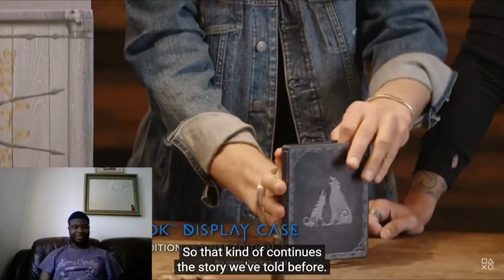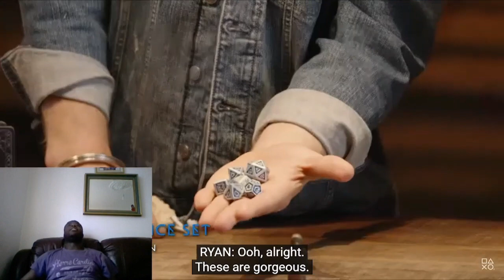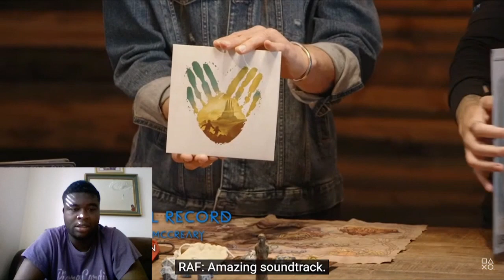God of War Ragnarök - Collector's and Jötnar Editions/ the games it coming out on 11/9/2022